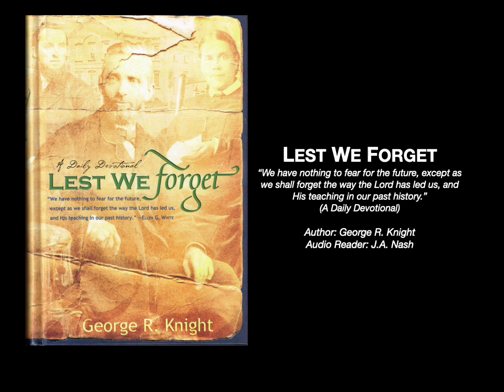354 What Happened To All Those Millerites 1